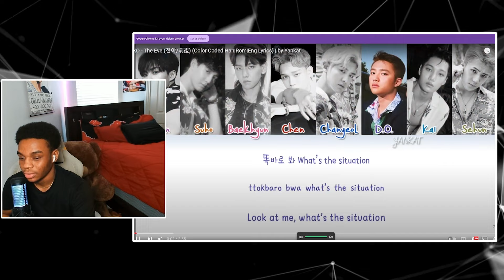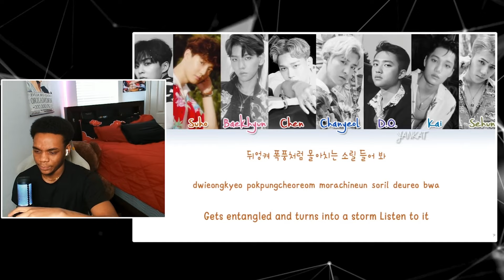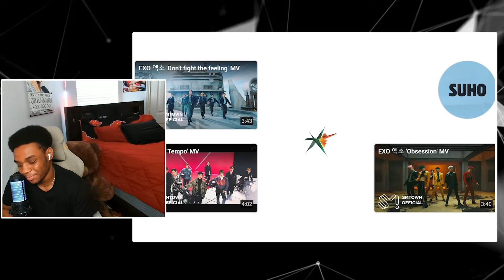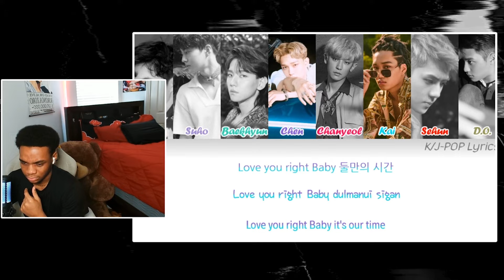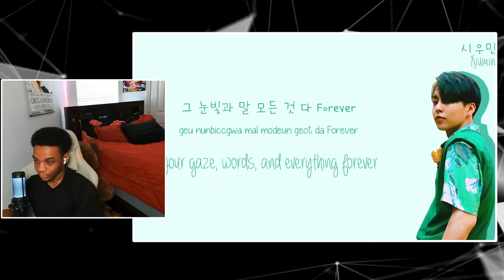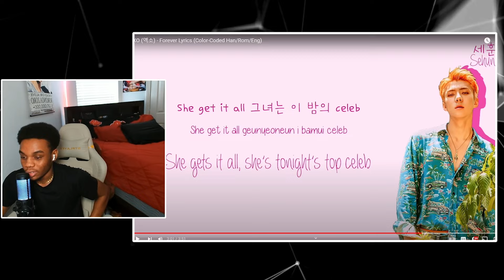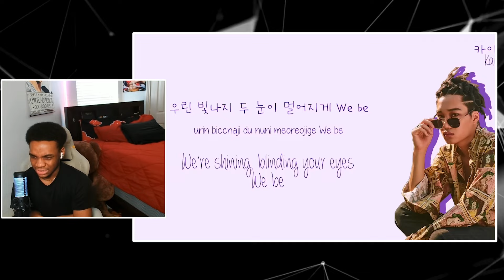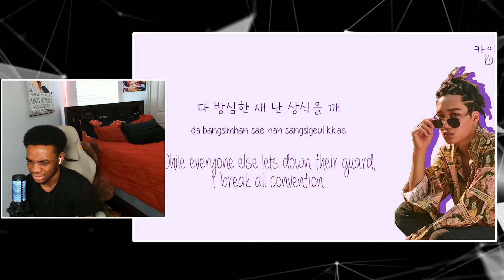EXO | THE WAR ALBUM | REACTION PT1